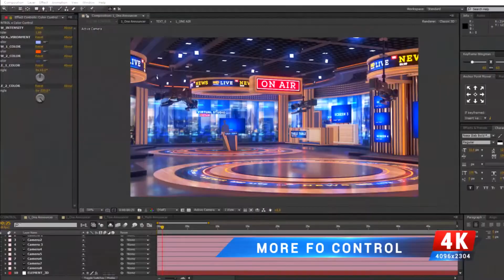STÚDIO VIRTUAL COM REALIDADE ALMENTADA, CENÁRIO VIRTUAL, SET VIRTUAL, Element 3D Adobe After Effects